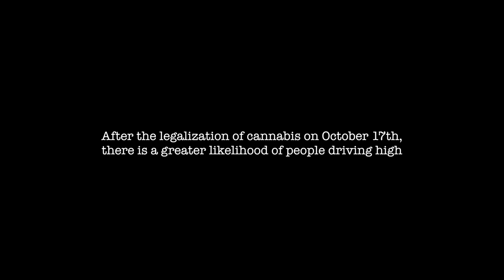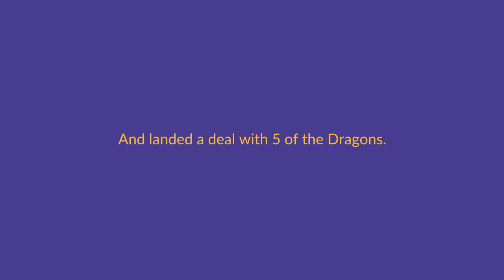Lazaridis Startup of the Month: Guard-Ex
Thank you Lazaridis Students' Society!